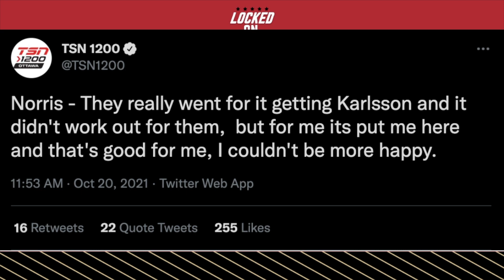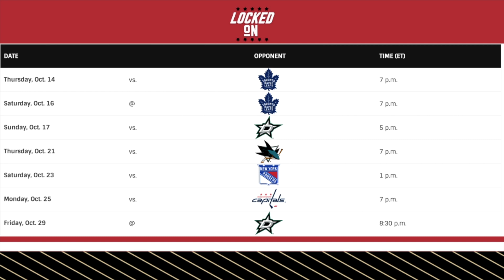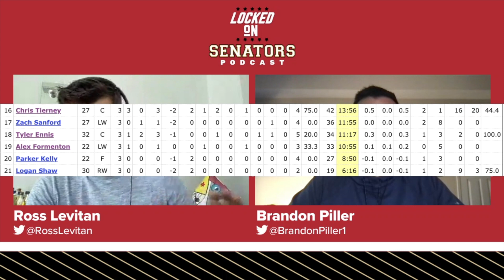Is Now The Time For Ottawa To Trade Erik Brannstrom?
With Erik Brannstrom looking like the odd man out for the NHL D-core and Elliotte Friedman's latest report, is The Brannchise on the trade block? Brandon Piller and Ross Levitan take a look at why Brannstrom may be available and how they feel about moving him so early. We discuss some of the quotes from DJ Smith and Josh Norris about tomorrow's game against the Sharks. The New York Rangers seem to be done with Vitali Kravtsov, could the Sens target the winger in a trade?

BetOnline AG

Built Bar